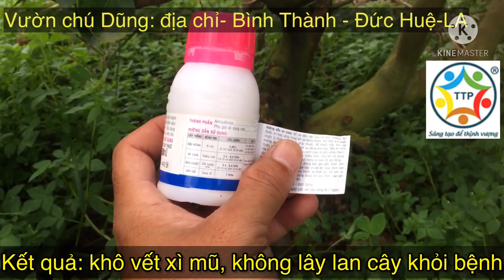MANTUS - TRỊ XÌ MŨ CHANH - CĂN BỆNH KHÓ TRỊ - NAY ĐÃ CÓ GIẢI PHÁP HOÀN HẢO TRÊN VIDEO CỦA TTP.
MANTUS - TRỊ XÌ MỦ CHANH - CĂN BỆNH KHÓ TRỊ - NAY ĐÃ CÓ GIẢI PHÁP HOÀN HẢO TRÊN VIDEO CỦA TTP.